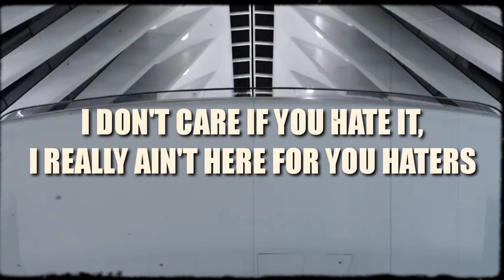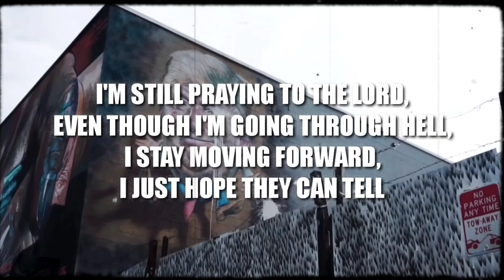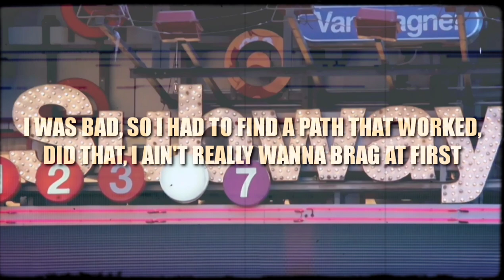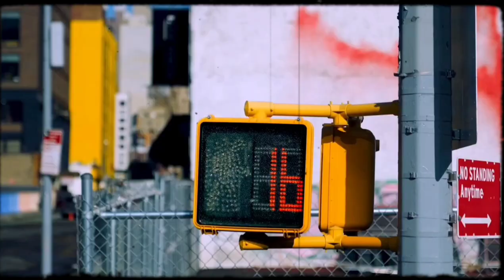Coop Solo "At First" ft Unkle Stro (Official Lyric Visualizer)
•Produced & Mastered x LoudCity Ent

•Video Edited x D'Graphik D'Zine Specialist

•Written x Coop Solo & Unkle Stro

•Distributed x The Quantum Leap